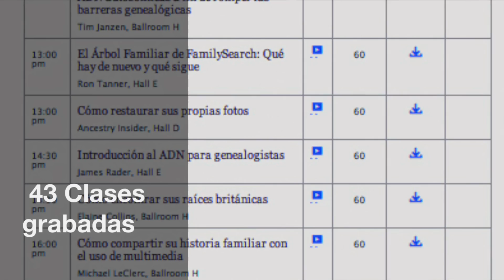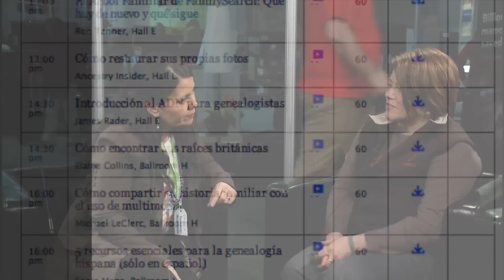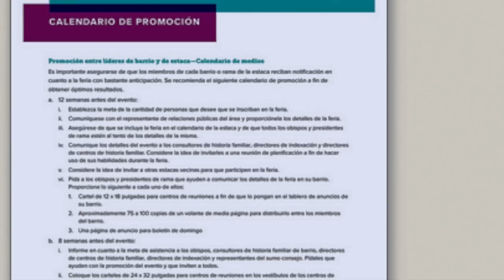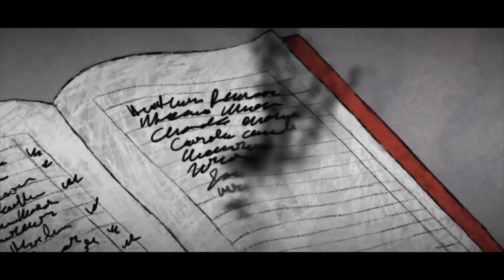Cómo organizar una Feria de Historia Familiar: FamilySearch y RootsTech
Amy Smith nos contó que no es necesario viajar hasta Salt Lake City para participar y aprender en RootsTech, sino que las Ferias van a tu localidad. Si no sabes la manera de participar y fortalecer tu comunidad, ella da muchos detalles al respecto.
Para apuntar una Estaca (Unidad eclesiástica de la Iglesia de Jesucristo de los Santos de los Últimos Días) puedes ir al siguiente enlace